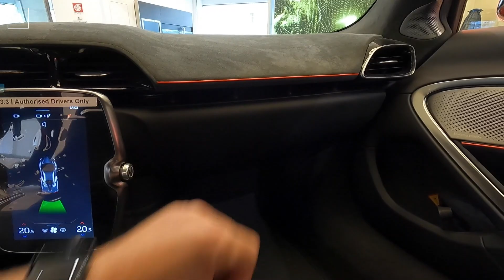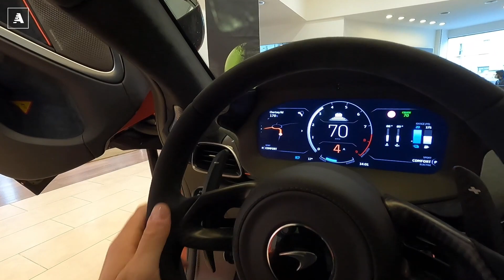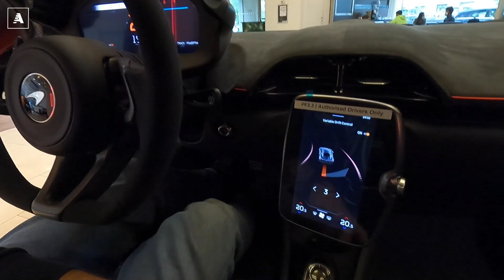McLaren ARTURA | 680 CV ibridi su 1.498 kg di peso. CHE FERRO!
McLaren ha tolto i veli alla Artura, la sua prima ibrida plug-in di serie. È una PHEV, la Artura, ma a Woking la chiamano HPH, acronimo di High Performance Hybrid. La vettura è basata sulla nuova monoscocca della casa britannica, McLaren Carbon Lightweight Architecture (Mcla), che consente l'adozione di un inedito powertrain elettrificato. Sarà possibile scegliere tra quattro diverse configurazioni - Standard, Performance, TechLux e Vision - e la vettura è coperta da una garanzia di cinque anni per l'intera auto e di sei per le batterie del sistema ibrido. I clienti potranno personalizzare la propria Artura non sono con le 15 tinte di serie e le 16 di Mso Defined, ma anche attraverso il programma Mso Bespoke Commission.

Il powertrain della Artura consta di un motore V6 turbo di 3.0 litri capace di erogare fino a 585 CV di potenza e 585 Nm di coppia massima e di un'unità elettrica a flusso assiale - un debutto assoluto nell'automotive - da 95 CV e 225 Nm, integrata nel cambio automatico doppia frizione a otto rapporti con differenziale dotato di torque vectoring. La potenza complessiva del powertrain è di 680 CV; la coppia massima tocca quota 720 Nm. Con la sua massa di 1.395 kg a secco, la Artura vanta un rapporto peso potenza di 488 CV per tonnellata. La nuova nata di casa McLaren copre lo scatto da 0 a 100 km/h in tre secondi e tocca i 200 km/h in 8,3 secondi. La velocità massima, autolimitata, è di 330 km/h.

La McLaren Artura è in grado di percorrere 30 km in modalità full electric - con velocità massima di 130 km/h - grazie alle batterie al litio da 7,4 kWh divise in cinque elementi. E l'ibrido porta benefici a livello di consumi, con una media dichiarata di 5,5 l/100 km e 129 g/km nel ciclo WLTP. La ricarica fino all'80% degli accumulatori richiede due ore e mezza. A prescindere dalla sua natura ibrida, la Artura resta una McLaren fatta e finita, con un design da biposto con frontale corto e compatto che rispecchia appieno il family feeling del marchio. Filosofia ripresa, ad esempio, per i gruppi ottici e le fiancate, simili a quelli di altri modelli di Woking.

Nell'abitacolo, più spazioso rispetto al passato, trova posto il nuovo infotainment Mis II da 8" con sistema operativo Android con McLaren Track Telemetry, il Variabile Drift Control, il mirroring per smartphone e una sezione per la gestione degli ADAS. La Artura è equipaggiata con l'Adaptive Cruise Control con funzione Stop&Go, il Lane Departure Warning, il Road Sign Recognition e l'High-Beam Assist. I comandi delle modalità di guida, divisi tra Powertrain e Handling, sono spostati sul cupolino della strumentazione, solidale con il piantone dello sterzo regolabile. Due le versioni disponibili per i sedili: Comfort, con regolazioni elettriche, e Clubsport, con una riduzione di peso di 9,5 kg.

E il contenimento del peso è uno dei punti focali della progettazione della Artura, sottoposta a una cura dimagrante che ha previsto l'utilizzo di una monoscocca più leggera, che integra la rete ethernet per le connessioni dei sistemi elettronici di bordo in modo tale da ridurre del 25% il numero dei cablaggi. Il pacco batteria pesa 88 kg, mentre il motore elettrico 15,4 kg, la metà di quello della P1. Il passaggio dal V8 biturbo al V6, invece, ha garantito il risparmio di 50 kg. Un'ulteriore riduzione di peso è garantita dalla gestione della retro da parte del motore elettrico. Il motore V6 adotta una V di 120 gradi con le turbine inserite in mezzo alle testate. Non mancano filtri antiparticolato e iniezione diretta a 350 bar. La coppia massima è erogata in maniera costante da 2.250 a 7.000 giri.

La McLaren Artura presenta quattro modalità di guida: E-Mode, Comfort, Sport e Track. La prima è full electric, mentre la seconda è pensata per aumentare l'efficienza, tenendo il motore termico spento fino a 40 km/h. Con la Sport il motore elettrico azzera i ritardi di risposta e il powertrain fornisce la massima potenza. Con Track, invece, la trasmissione offre la massima velocità di cambiata. Il selettore Handling, invece, consente di tarare gli ammortizzatori e il livello di intervento dei controlli di trazione e stabilità. La Artura è equipaggiata con pneumatici Pirelli Pzero Corsa da 235/35 19" e 295/35 20" con tecnologia Cyber Tyre e Noise Cancelling System. Completamente riviste sono le sospensioni posteriori e la taratura del servosterzo elettroidraulico. L'impianto frenante carboceramico con dischi da 390 e 380 mm, mutuato da quello dei modelli estremi della serie LT, consente spazi di arresto estremamente ridotti: 31 metri da 100 km/h e 126 metri da 200 km/h.

Prezzo? Da 231.000 euro iva inclusa.